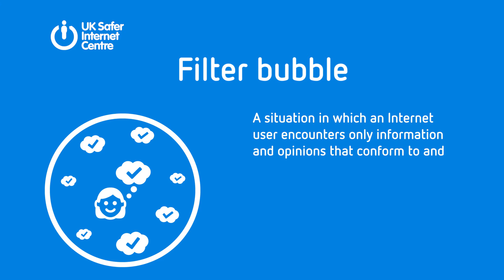Definitions: Filter bubble (Film for 11-18 year olds)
A short film providing a definition for the term 'filter bubble' as part of our Safer Internet Day 2021 campaign that focuses on what we can trust online.